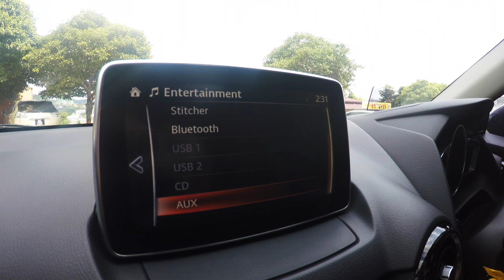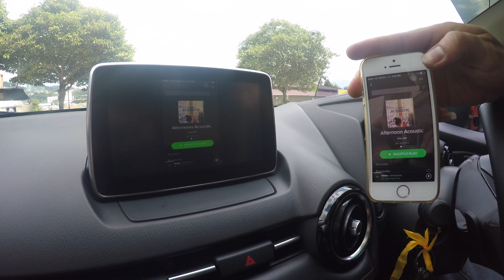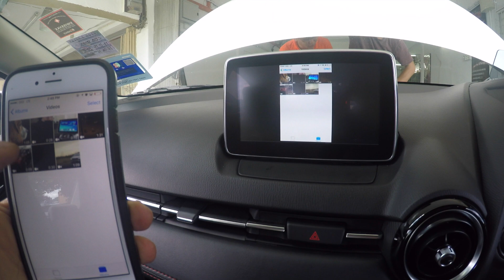Mazda 2 (Sedan) - Wireless Mirrorlink & GPS navigation system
- Added wireless MirrorLINK via MZD multimedia interface to Mazda's original system
- Support both Android & iPhone (iOS9)
- USB input for downloaded movies & mp3
- licensed original PAPAGO navigation system